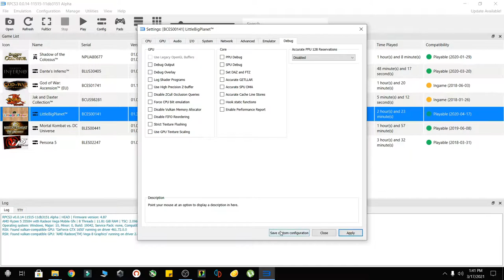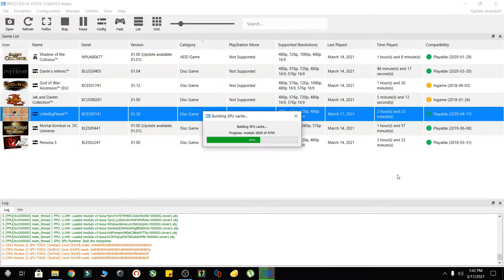Little Big Planet [RPCS3] Gameplay, GTX 1650, Ryzen 5 3550H, 720p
My Laptop Specs:

Model: ASUS TUF Gaming FX505DT
Processor: Ryzen 5 3550H [2.1GHz - 3.7GHz]
GPU: GeForce GTX 1650, [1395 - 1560 MHz]
Ram: 12 GB, DDR4 [2400 MHz] (4GB + 8GB, dual channel)
Display: 120 Hz
HDD: 1 TB
SSD: 256 GB

0:00 Intro
0:13 Settings
01:53 Gameplay

Emulator: RPCS3 ver. 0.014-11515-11db3151 Alpha
Frame Rate Counter Display: MSI Afterburner
Recording Software: GeForce Shadowplay
Video Editing Software: Wondershare Filmora